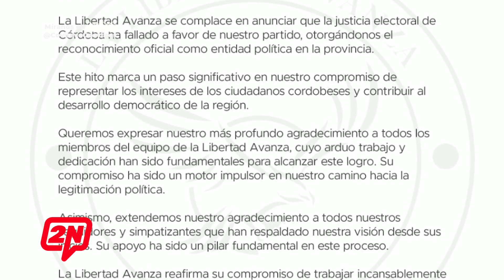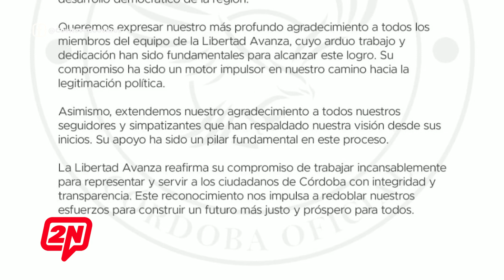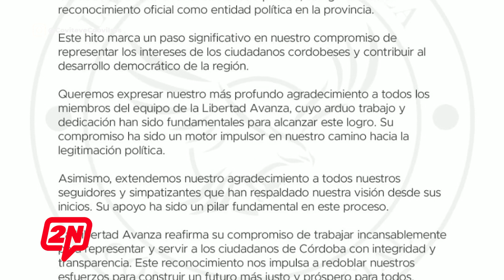2N CENTRAL I JESICA PICCA - AFILIACIONES AL PARTIDO PURO DE “LA LIBERTAD AVANZA”